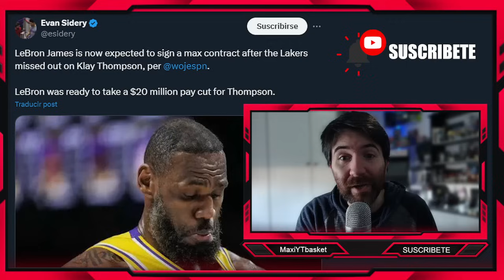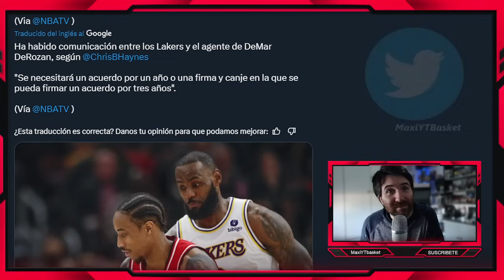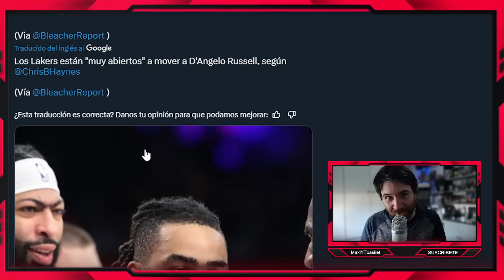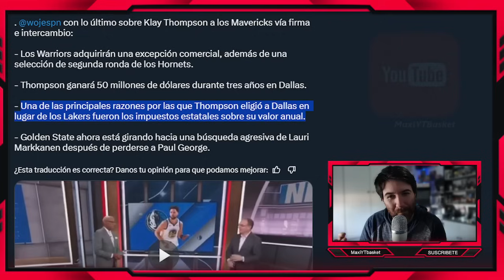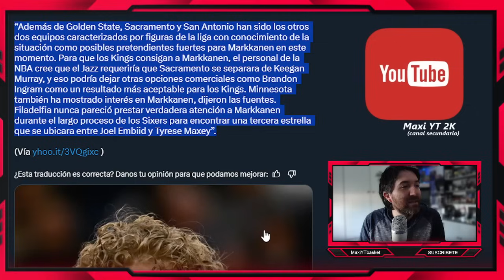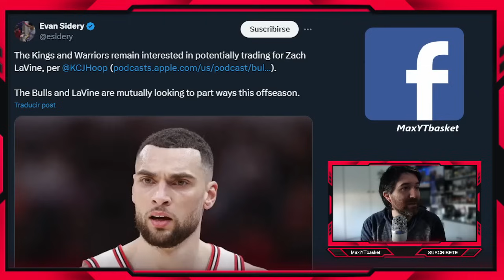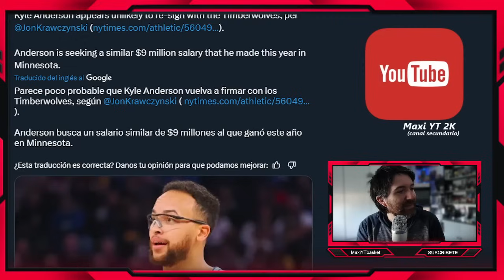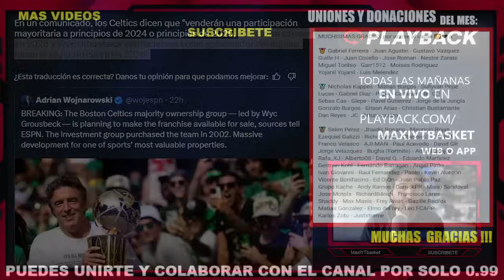Warriors VAN POR MARKKANEN 🚨🔥 Lavine ??🤔 DeRozan y Lakers 💥 Lebron 👀 Klay🔥 Celtics 💣 ULTIMA HORA NBA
MUCHISIMAS GRACIAS por unirse al canal 🥰❤ a :

Miguel Toribio - Garr1512 - Moises Rodriguez
Yojanil Yojanil - Luis Melendez

Gonzalo Burgos - Erison Arias - Christian Bustamante
Dan Reyes - JC - Arturo castro

Jose Motola - Richard84rich - Francisco Lares
Shaddy - Max Masis - Frey Rivas - Gazille Redfox
Matias Gonzalez - Elmo del rey - Leo FCARP
Karlos Zoto - Justxtreme

🏀 Twitch.tv/maxiytbasket
🏀 Twitter.com/MaxiYTBasket
🏀 Facebook.com/MaxYTbasket